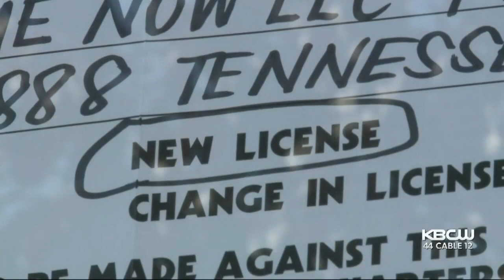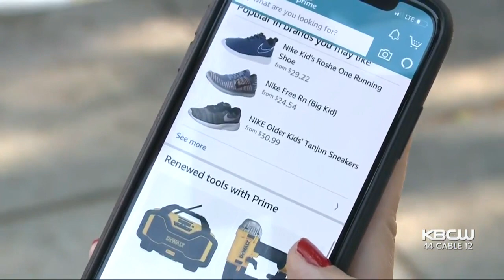Amazon Wants To Open Liquor Store, Deliver Alcohol To Prime Now Customers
Amazon may be mostly known as an online shopping site, but a public notice outside its warehouse at 888 Tennessee Street in San Francisco's Dogpatch says the company is now trying to open a liquor store. Betty Yu reports. (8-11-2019)